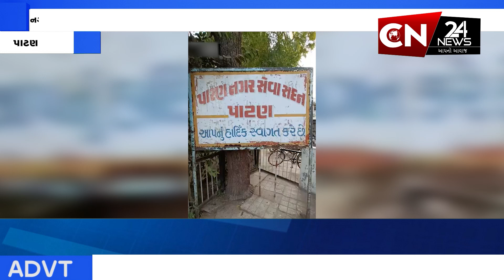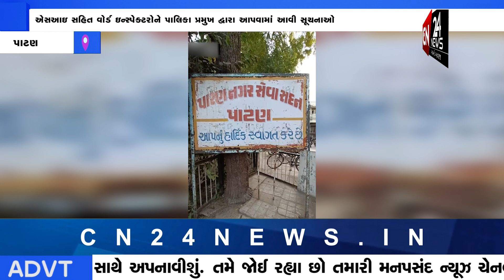પાટણ : નગરપાલિકાના પ્રમુખ દ્વારા શહેરીજનોની સુખાકારી ને પ્રાધાન્ય આપવાનું અભિયાન ધરાયુ હાથ